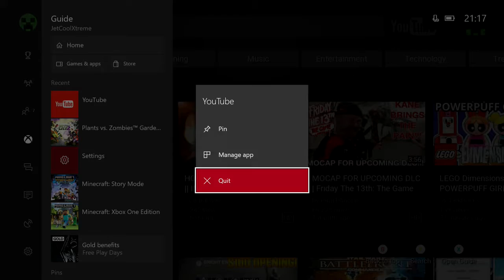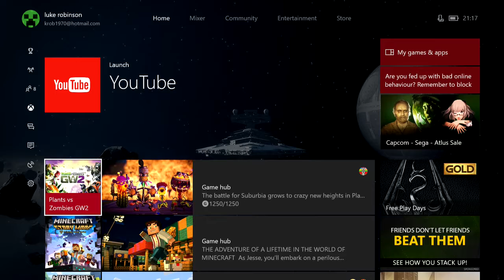Why Rux!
WWWWWWWHHHHHHYYYYYY